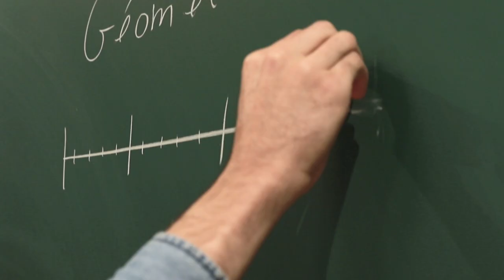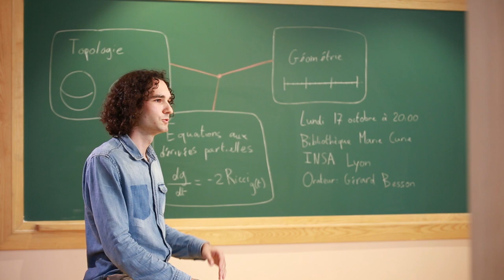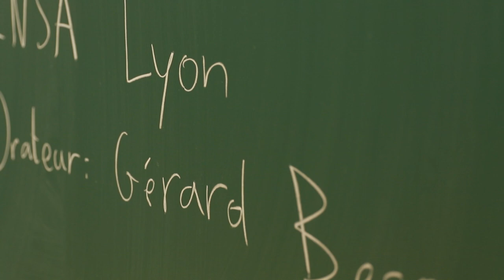[Trailer SML] La conjecture de Poincaré : une aventure mathématique - Gérard Besson - 17/10/2016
« La conjecture de Poincaré : une aventure mathématique »
Présentation de la conférence de Gérard Besson, Directeur de Recherches CNRS, Institut Fourier (Grenoble)
du lundi 17 octobre 2016, à 20h, à la Bibliothèque Marie Curie de l’INSA de Lyon (Campus Lyon Tech-la Doua - Villeurbanne)